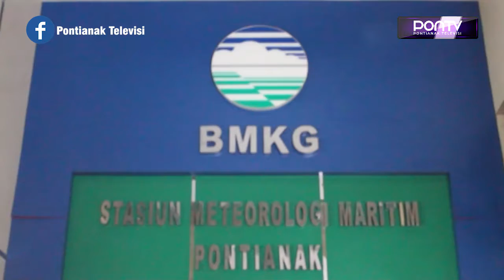Potensi Angin Kencang Di Perairan Laut Natuna Utara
BMKG Stasiun Meteorologi Maritim Pontianak, prediksi curah hujan dengan intensitas ringan hingga sedang, masih akan terjadi di sebagian besar wilayah perairan Kalbar. Karena itu, mereka mengeluarkan peringatan waspada, terhadap potensi angin kencang, di perairan laut natuna utara